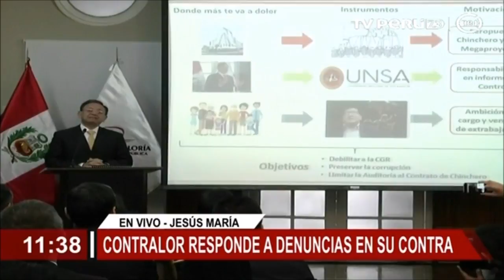Titular de la Contraloría denuncia campaña de desprestigio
El contralor Edgar Alarcón denunció hoy que un grupo de medios de comunicación son responsables de una campaña de desprestigio en su contra, la misma que afecta a la entidad que dirige y a su familia.